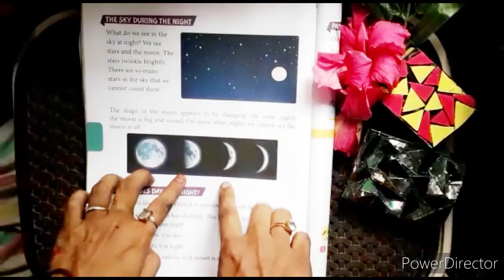ഗാലക്സിയെ കുപ്പിയിൽ ആക്കിയാലോ..🤔 galaxy bottle art😍🌌bottleart diycrafts homedecor.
materials:-

bottle
Acrylic color s
book images
glue
tooth brush.